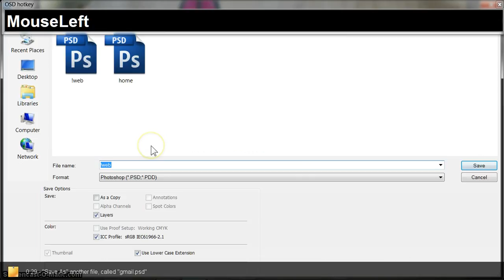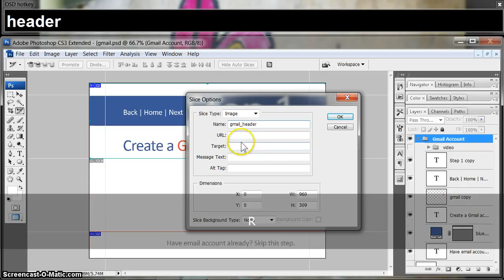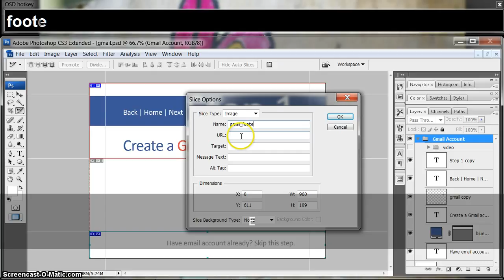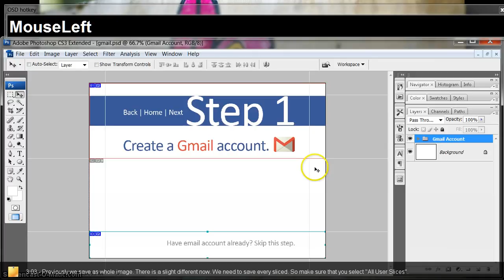02 Preparing and Slicing Other Pages